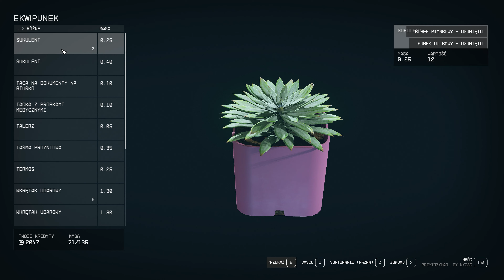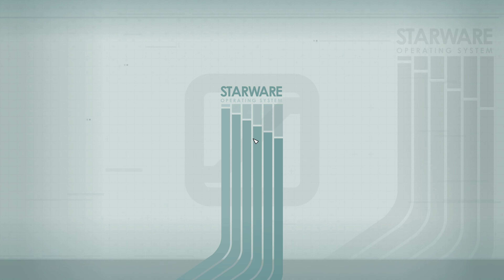(05) STARFIELD = Gameplay